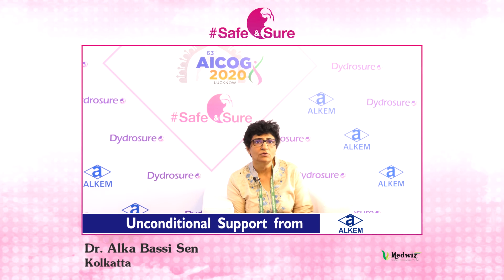In conversation with Dr Alka Bassi Sen Safe&Sure Dydrosure Alkem @AICOG 2020, Lucknow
AICOG 2020 presents Safe&Sure, a platform wherein the experts provide their insights from the field of Gynecology.

An academic initiative by Alkem.

Safe&Sure Dydrosure Alkem Mymessagetomypatients!